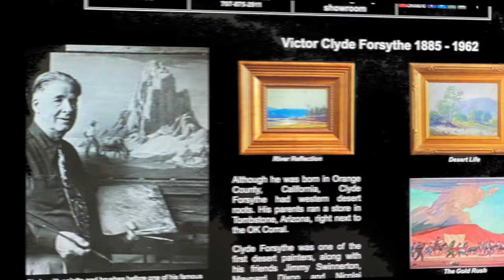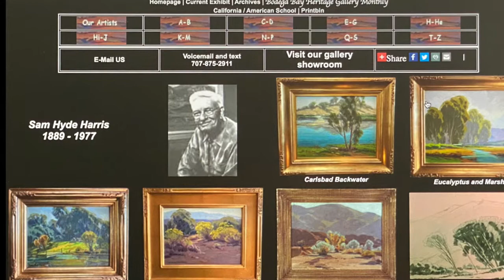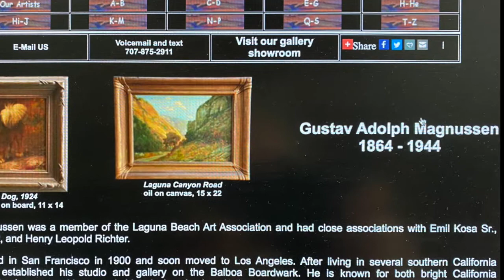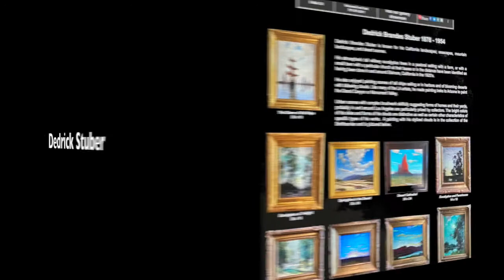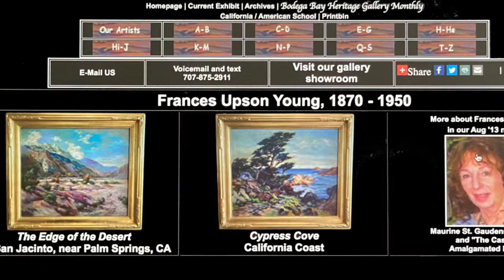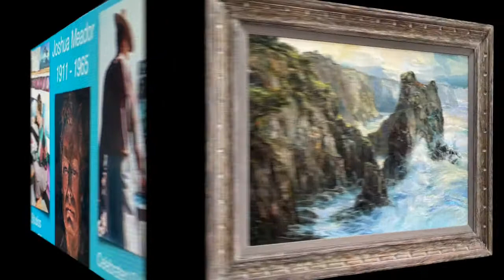BBHG SoCal Impressionists Short c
Southern California Impressionists from the Bodega Bay Heritage Gallery collection.  Included are works by Sam Hyde Harris, George Gardner Symons, Jean Mannheim, Florence Young, Peter Nielsen, Dedrick Stuber, Richard Dey de Ribcowsky, Anna Hills, Clyde Forsythe and Paul Lauritz.  The Exhibition runs through July, OPEN HOURS, Thurs & Fri's, Noon 'till 4:00 PM and by appointment. call or text , email